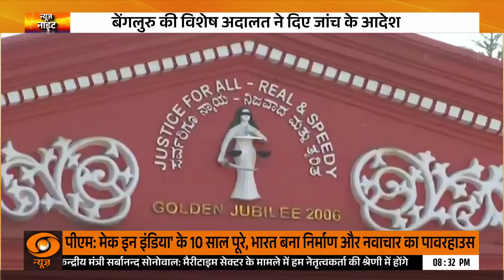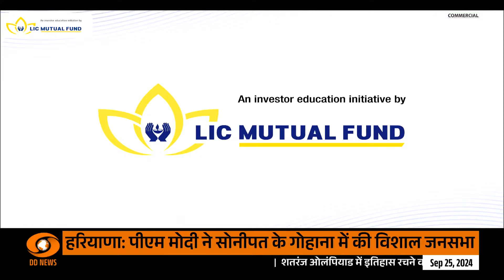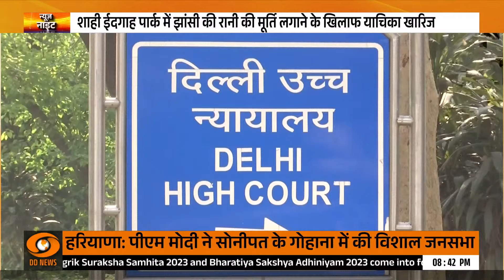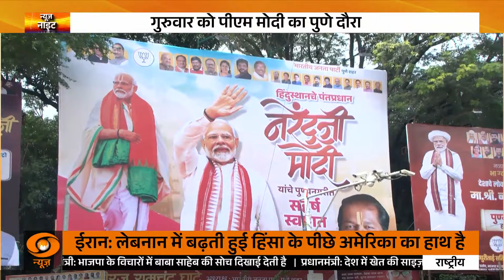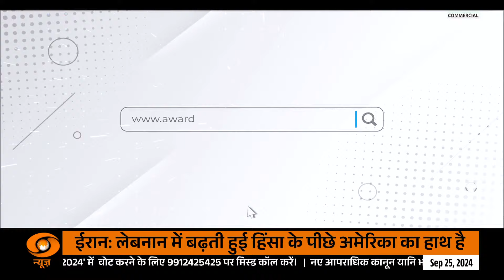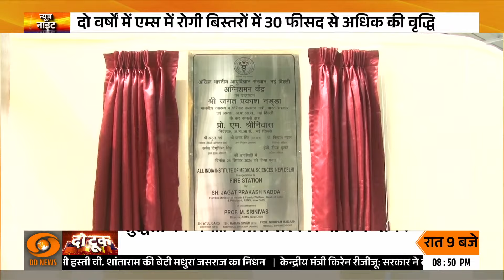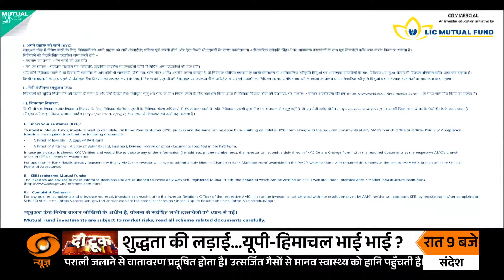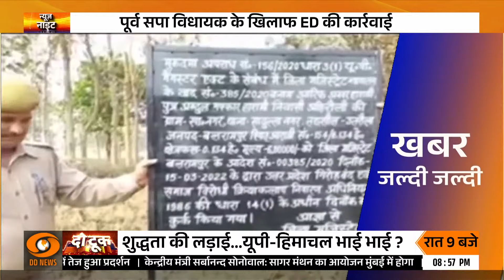News Night: PM Modi addresses a public rally in Sonepat, Haryana, other top stories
मोदी जी ने अपने भाषण में रोजगार नीति, कौशल विकास कार्यक्रम, और युवा उद्यमिता को बढ़ावा देने के लिए योजनाओं पर प्रकाश डाला। जानें कैसे ये पहल युवाओं के भविष्य को उज्जवल बनाने में मदद करेंगी।